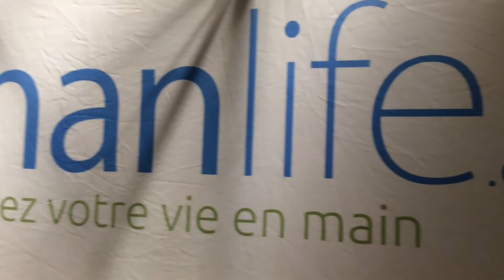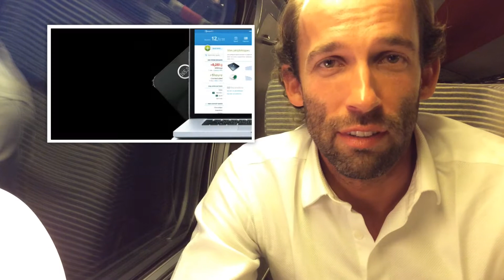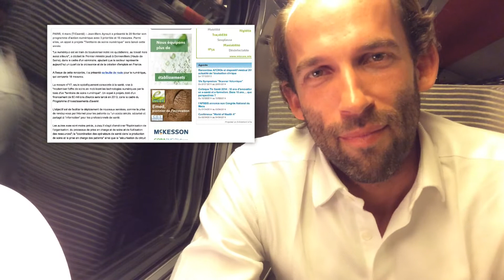J'IRAI TWEETER CHEZ VOUS - JTCV 2 ALEXANDRE PLE de UMANLIFE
Interview de Alexandre Plé @alexandreple fondateur et président de Umanlife @umanlife dans le cadre du Cristal Festival - Media & advertising summit -Décembre 2013.